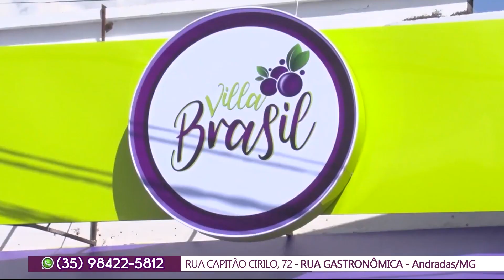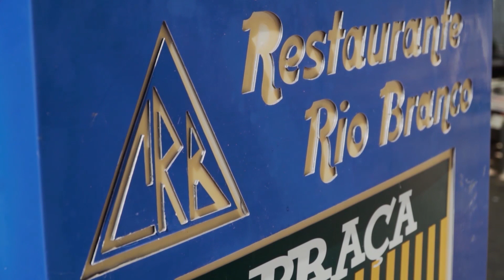Direto da Redação - 24/04/23